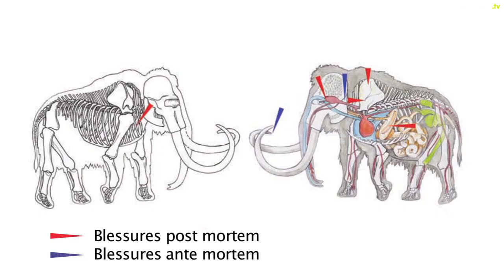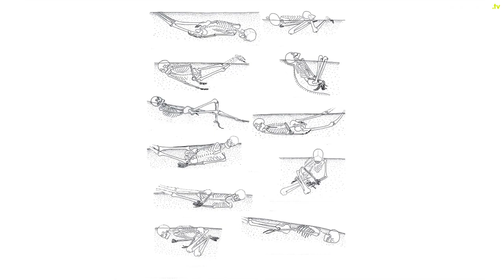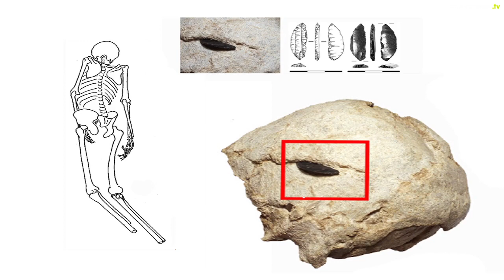Cheminée sous-marine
Une chasse arctique, il y a 45 000 ans ; la première bataille, il y a 10 000 ans ; Cérès sous l’œil de la sonde spatiale Dawn ; et enfin une impressionnante cheminée dans les grands fonds marins... L'essentiel de l'actualité scientifique présenté par Caroline Ando, journaliste à Science Actualités.